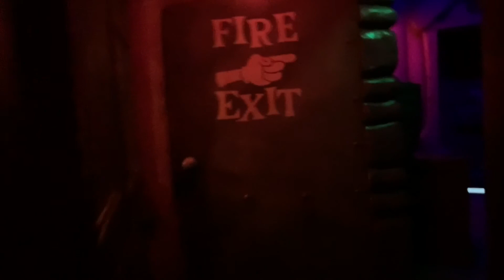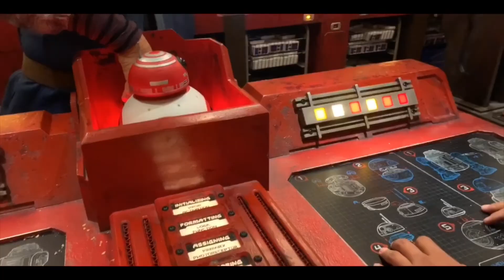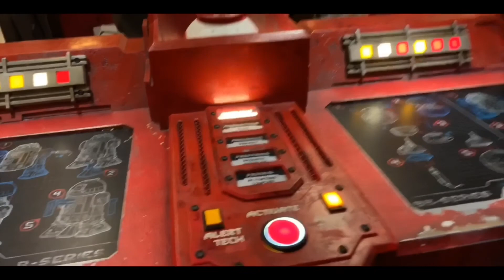My Birthday Weekend in Disneyland! (VLOG)